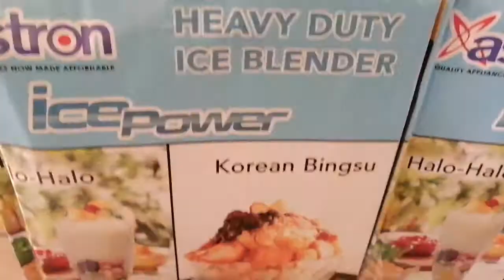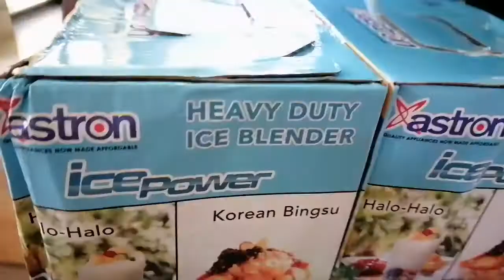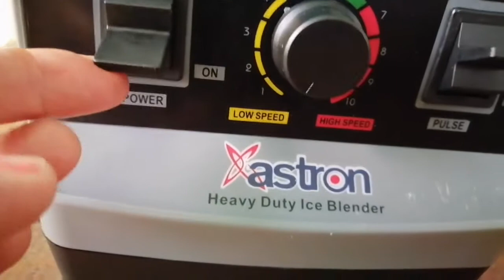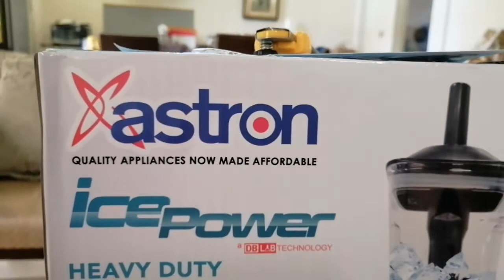Unboxing An Online Purchased from Shopee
Hi guys! How are you today? I'm sharing this Astron Heavy Duty Ice Blenders we've purchased from Shopee. We really love and enjoy our smoothies using yhis 1500 watts blender.